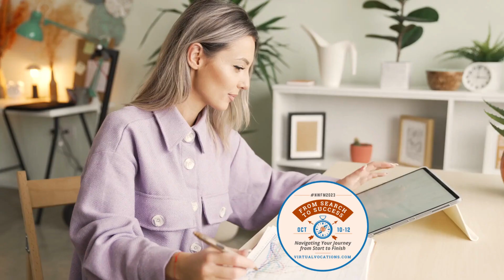National Work & Family Month Remote Work Event 2023 | Virtual Vocations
Next week kicks off our annual National Work and Family Month event, and Virtual Vocations is celebrating with a 3-day event starting Tuesday, October 10th filled with discounts, career coaching, exclusive remote work content, prizes, and more! 🥳

Our NWFM2023 promo sale starts 10/10 until 10/12 where you can save 30% on career services and 40% on jobseeker memberships! Also, as part of our celebration, we would like to invite you to participate in our survey "What Would Make Your Job Search Successful?"

Take part in the survey for the chance to win 1 of 3 prize packages including: a 6-Month Premium Subscription to VV, a $100 Amazon Gift Card, a Resume Review, and more! 👏

This year, we are offering a FREE four-part career webinar series available to all registered VV members (no paid membership required), beginning Monday, October 9th and featuring four webinars throughout the week!

Webinar Topics include -

Oct 9: Successful Remote Job Search
Oct 10: Stand Out with STAR Method
Oct 11: Ace Virtual Interviews
Oct 12: Master Job Offer Negotiations

Make sure to keep an eye out for our upcoming posts, and Happy National Work and Family Month!🎉

ABOUT:
Virtual Vocations is a niche job board for curated, 100% remote jobs on the web, with each listing individually hand-screened by our experts. If you want to start, or further, your remote career, a free account with Virtual Vocations is the best place to start!